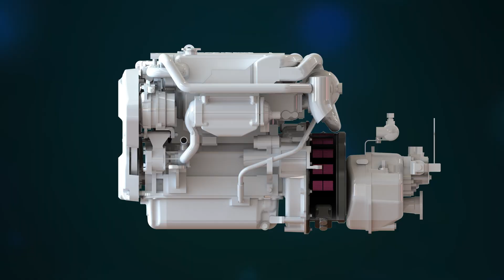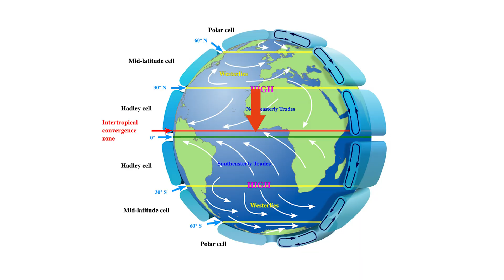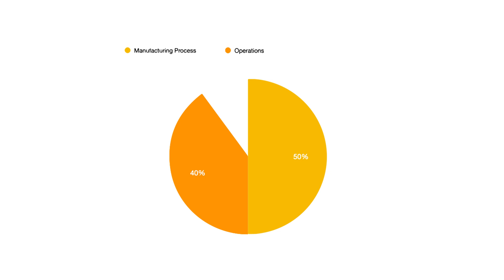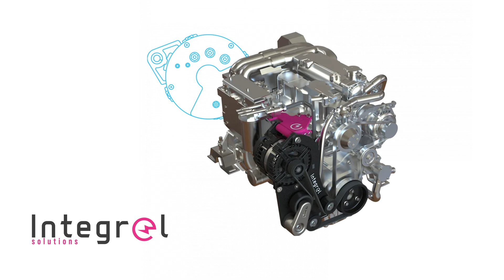Part 1: Designing and Building Green Sailing Catamarans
Welcome to Balance Catamarans! In this video, Phil Berman (PB) explores the innovative approaches we're taking to design and build environmentally-friendly sailing catamarans. Join us as we delve into the latest developments in reducing carbon emissions, including sustainable materials, energy-efficient equipment, and eco-conscious construction methods.

As climate change concerns grow, the yachting industry is increasingly seeking greener solutions for power generation and propulsion. At Balance Catamarans, we're committed to being at the forefront of this movement.

However, amidst the push for sustainability, there's also a lot of "greenwashing" in the boating industry. We aim to cut through the hype and focus on real, impactful solutions.

We believe that true sustainability starts with conservation. By consuming less and recycling more, we can all play a part in reducing our environmental footprint. Drawing inspiration from historical figures like Henry David Thoreau, we strive to live simpler, less consumptive lifestyles.

Sailboats inherently have a smaller carbon footprint compared to power boats. The more a sailboat sails, the greener it becomes. That's why we emphasize the importance of sailing over motoring whenever possible.

At Balance, our focus is on four key principles:

Designing and Building Lasting Catamarans
Reducing Carbon Emissions During Manufacturing
Installing Durable and Energy-Efficient Equipment
Sourcing Sustainable or Recycled Products
We believe that longevity is key to sustainability. By crafting quality products that last for decades, we can minimize waste and environmental impact.

Manufacturing processes account for 50% of a boat's carbon footprint. That's why we're investing in solar power, reducing waste, and exploring alternative materials.

Our commitment to reducing fossil fuel consumption drives our choice of equipment. While lithium batteries offer advantages, diesel remains essential for long-range voyages.

We've partnered with Integrel Solutions to develop innovative hybrid propulsion systems, reducing emissions and simplifying operations.

Join us as we discuss the future of marine propulsion and our journey towards greener catamarans.